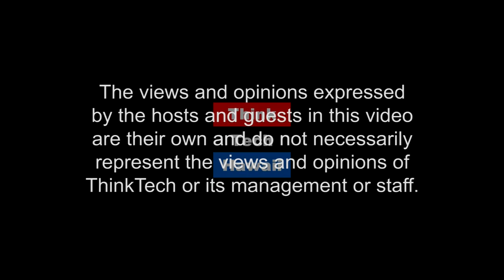Antisemitism in the time of the Tree of Life (Bigotry In America)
For reasons not clear, antisemitism is rising in the U.S..  Jay Fidell and Peter Hofftenberg will take a look at antisemitism in the U.S. these days, how it is rising over the past couple of years, the reasons behind the increase, the relationship btween facism and antisemitism, the relationship between antisemitism in the U.S and.in Europe, and elsewhere, and what if anything can be done about it.  The host for this episode is Jay Fidell.  The guest for this episode is Peter Hoffenberg.